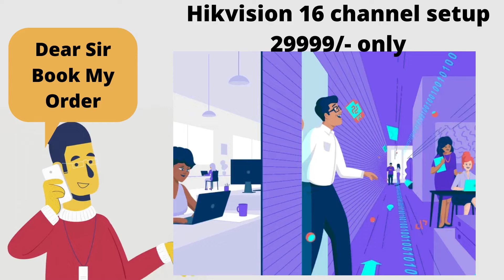CCTV Camera Hikvision 16 channel setup 29999 only | gullywale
Gullywale is specialized in offering Extensive CCTV Systems with experience of over 5 years. We deal in IP CCTV, CCTV Cameras installations, Biometric systems, audio-video door phones, access control system, intruder alarm system, Epabx – Intercom system, Automatic water level controller,  Systems which are easy to operate, highly sensitive and offer high performance.